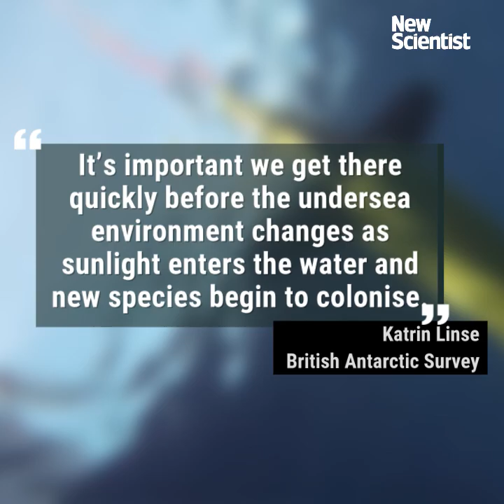Expedition to uncover hidden life in mystery Antarctic realm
An international team are setting off to study a mysterious area of the ocean that has been concealed for thousands of years.